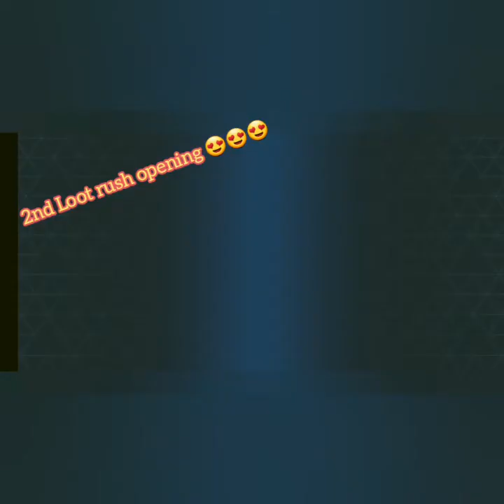mech arena challange with carbine 10 and 8 in guardian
*Game Features Highlights⋇
+Real-Time 5v5 Multiplayer
++Friendly Features with chat
+Competitive Gameplay
++Just Point & Shoot
+The Right Mech for the Right Job
++Unique Game Maps
+Tons of Weapons
++Special Mech Abilities Skills... & more

Hello Guest,
Mech Arena is not available for all countries
Would you like to play it , then please click on the link below to install it without any restriction 🌺
Method 1)
or
Method 2)

| Very Useful Links |
              ᴹᵉᶜʰ ᵃʳᵉⁿᵃ ʳᵒᵇᵒᵗ ˢʰᵒʷᵈᵒʷⁿ ⁽ᴹᵃʳˢ⁾
✪ MARS discord group